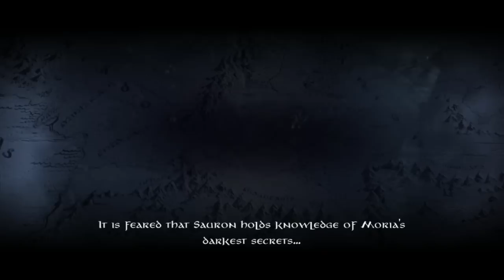Let's Play Lord of The Rings Conquest - Part 14 - Destroying The White Tree of Gondor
Well I guess this is how it would have gone down if they would lose gondor